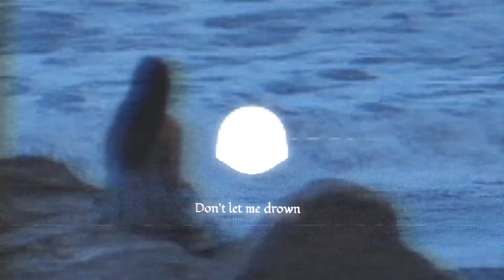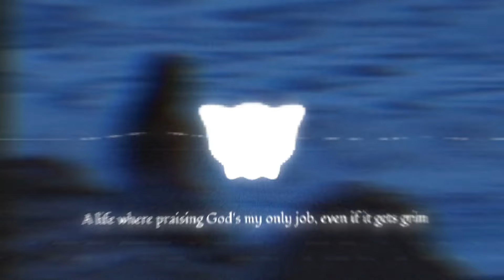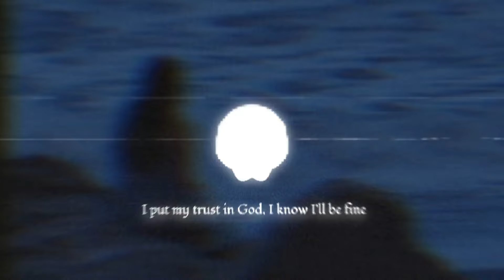🎶 Don't Let Me Drown (feat. lttr) [Official Lyric Video]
yt exclusive! this song was supposed to drop in january whoreheartedly, i hope you'll accept it now :]

Don't Let Me Drown (ft. lttr)

Performed by: 🎶 Harmony, lttr
Mixed by: 🍭 Roxy, 💤 Azreal, etc.
Mastered by: 💎 Chiara
Video edited by: 💎 Chiara